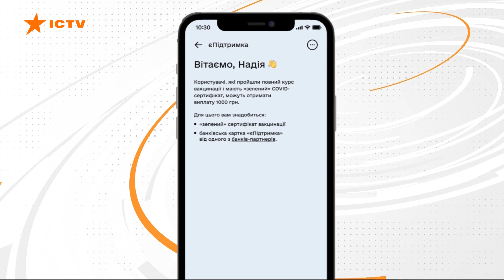Тисяча за вакцинацію ПІДЛІТКІВ: Зеленський доручив Кабміну розробити програму виплат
Президент України Володимир Зеленський доручив Кабінету міністрів підготувати окрему програму виплати 1 тис. грн у межах програми єПідтримка для підлітків віком 12-18 років, вакцинованих проти коронавірусу.